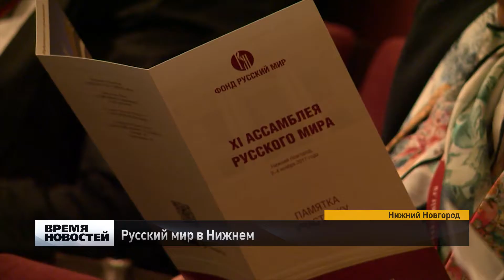Русский мир в Нижнем